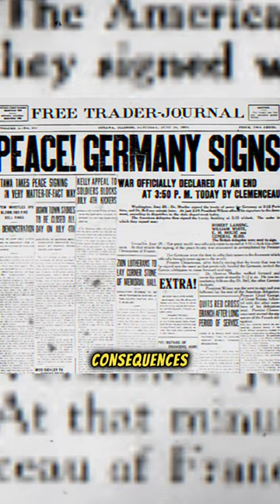The Nazi party wasn’t in existence until Hitler came along